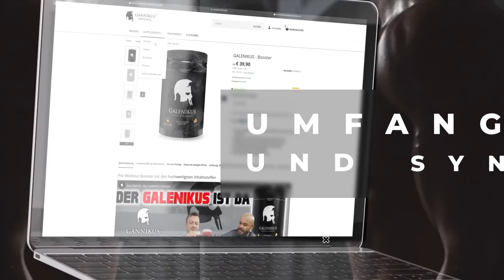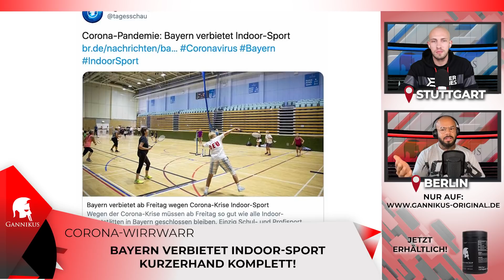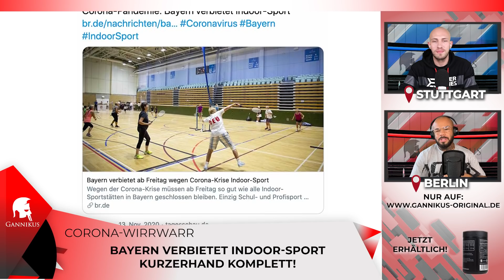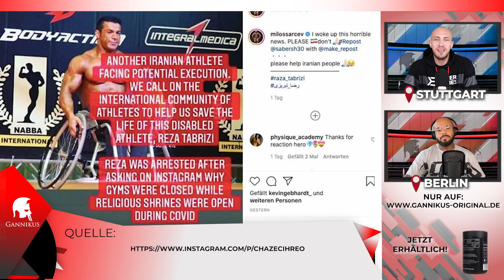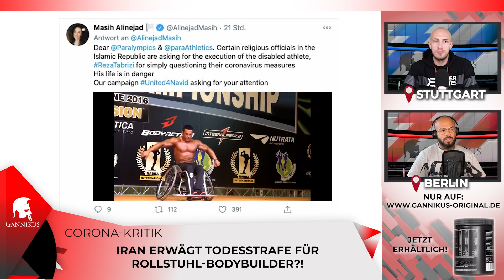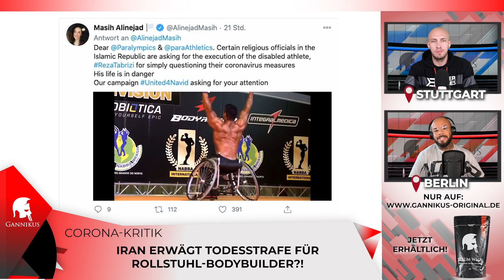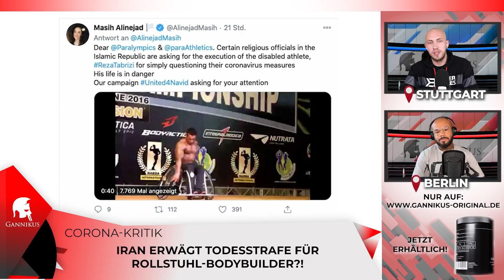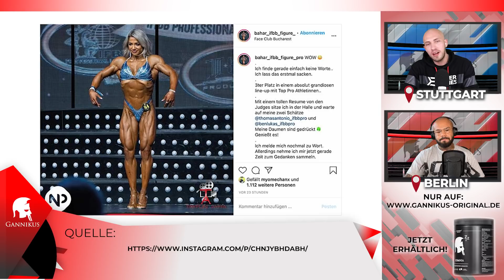Paul Unterleitner mit Statement zu Berlin Strength? Mike Tyson hat bei Dopingtests betrogen!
👉Spare satte 20% auf alles bei FITTASTE mit dem CODE: GANNIKUS20

0:00 📰 📺📻 Was war diese Woche so los in der Fitness-Welt? Alle News zum Nachlesen 📰

▶ 02:10 Bayern verbietet Indoor-Sport kurzerhand komplett!

▶ 06:08 Iran erwägt Todesstrafe für Rollstuhl-Bodybuilder?!

▶ 09:33 Paul Unterleitner mit indirektem Statement zu Berlin Strength?!

▶ 17:02 Mike Sommerfeld holt 6. Platz in der Classic Physique!

▶ 21:57 Oleksii Novikov siegt beim World’s Strongest Man 2020!

▶ 26:39 Calum von Moger wird IFBB Pro in der Classic Physique!

▶ 32:23 Wie Mike Tyson bei Drogen-Tests betrogen hat!